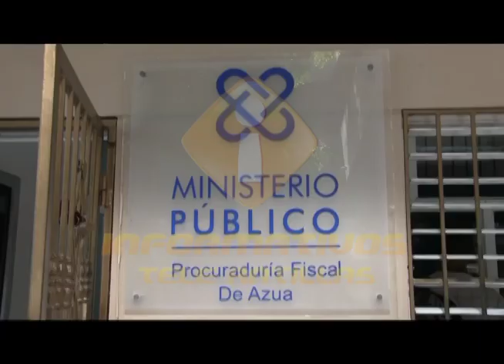Azua apresan hombre que llevaba meses desaparecido junto a su exesposa y confesó que mato la mujer.